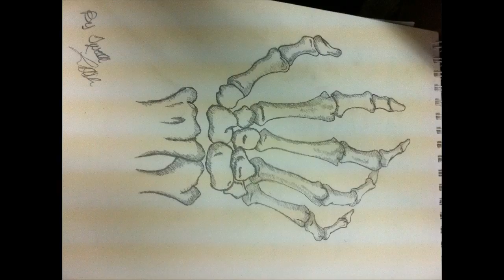Life is art "Tyrell art"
Slide show of art all by tyrell.
Some drawings were originally from me "tyrell" and some were inspired by other artiest. Only one drawing in the slide show was traced and that was for a school assignment in art class. The song played in this slide show is Raise your weapon by Deadmau5. This slide show was made with a girl in mind. "named Latifah"